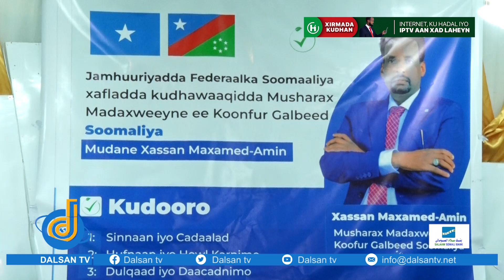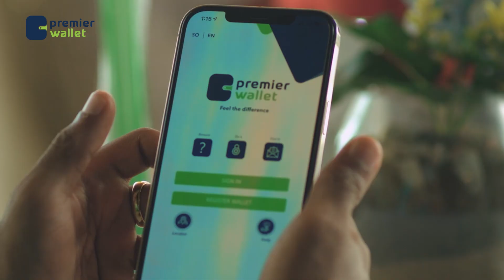Xasan Maxamed Amiin ayaa magaalada Muqdisho kaga dhawaaqay Musharax Madaxweyaha Koonfur-galbeed